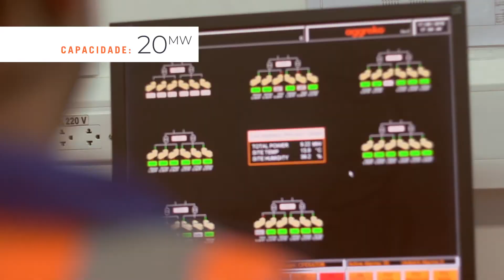Peru Las Bambas - Energia modular para a construção de uma mina de cobre no Peru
Saiba como a Aggreko forneceu 20 MW de energia em uma localidade 4.000 acima do do nível do mar, apoiando um dos projetos mais importantes do setor de mineração do Peru